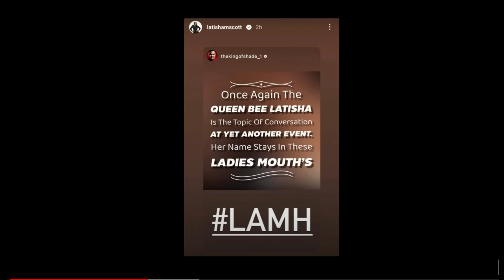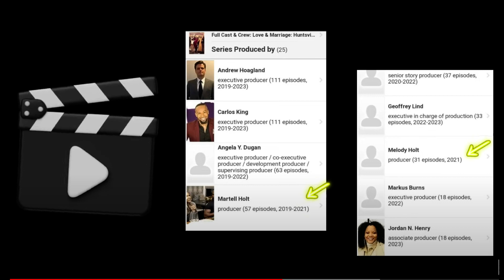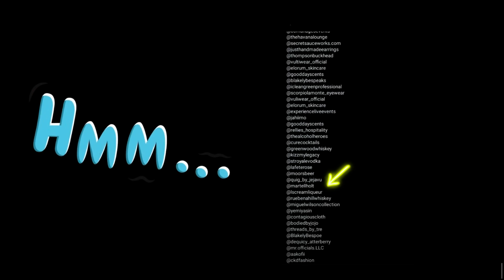Unpaid Truth- The Non-payment Controversy Surrounding Martel Holt on LAMH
Description
In this gripping video, we delve into the intriguing controversy surrounding Martell Holt's unpaid appearance on Love & Marriage: Huntsville (LAMH) episode. Join us as we uncover the shocking truth and answer the burning question – why hasn't Martell Holt received payment for this particular installment? As we explore the non-payment controversy, we analyze the possible reasons, the impact on Martell Holt's involvement, and the repercussions it may have on the show's future. Our comprehensive investigation sheds light on the complexities of the entertainment industry and the contractual disputes that sometimes arise. With expert analysis and insightful commentary, we discuss the implications of this unsettling incident for Martell Holt's career and his relationship with the LAMH production team. Is this an isolated incident or part of a more significant problem within the reality TV realm? Join us as we navigate through the various aspects surrounding this non-payment controversy and provide an in-depth understanding of the situation at hand. Don't miss out on this thought-provoking exploration of Martell Holt's unexpected dilemma on Love and marriage: Huntsville. If you're fascinated by reality TV drama, contract conflicts, and behind-the-scenes controversies, this video is a must-watch! Prepare to be captivated by the revelations as we uncover the truth behind Martell Holt's payment dispute on LAMH. Never miss any exciting video breaking down the latest developments in this ongoing non-payment controversy. Stay informed and entertained while gaining a deeper understanding of the challenges faced by reality TV personalities like Martell Holt.